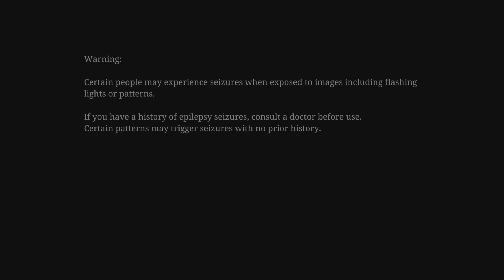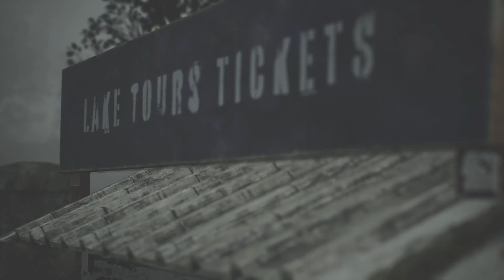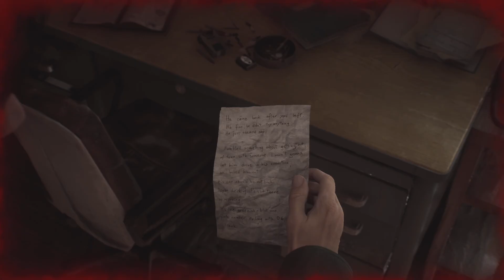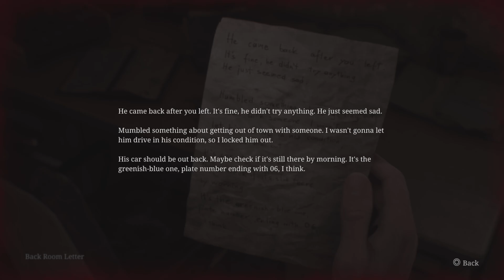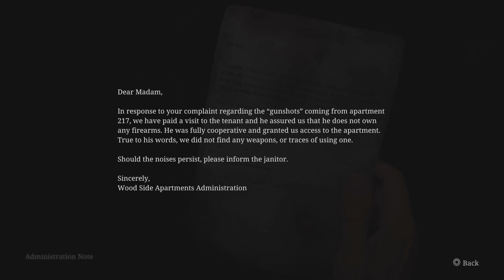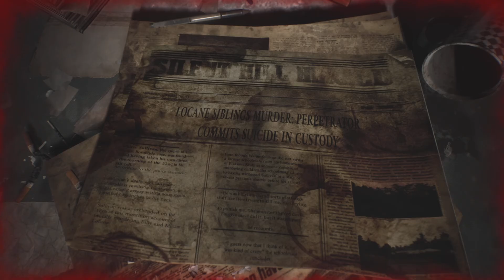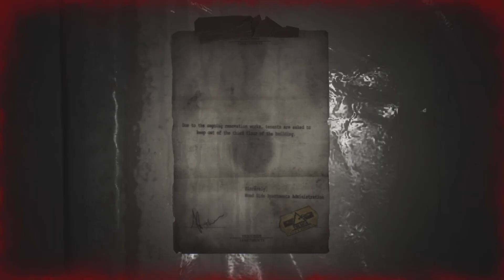Silent hill part 3